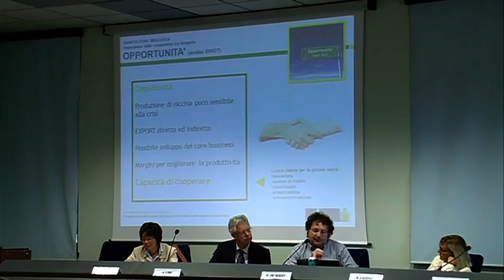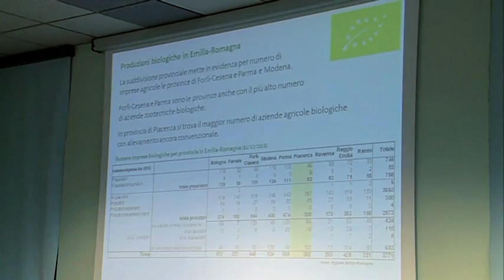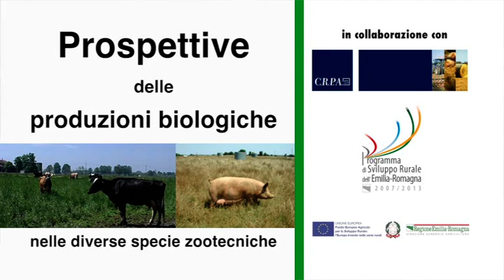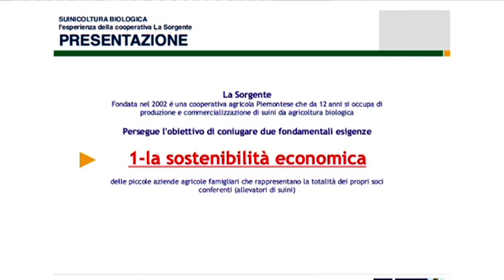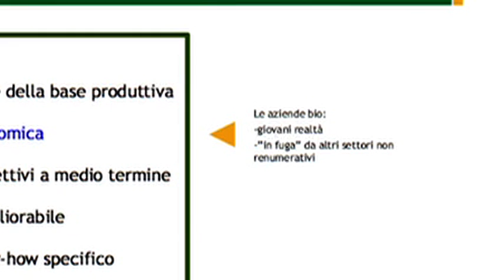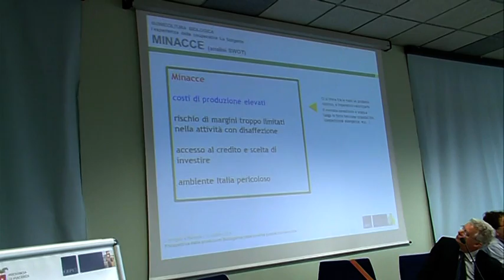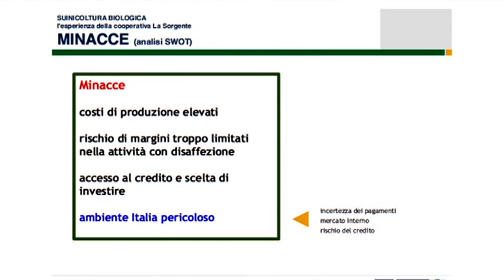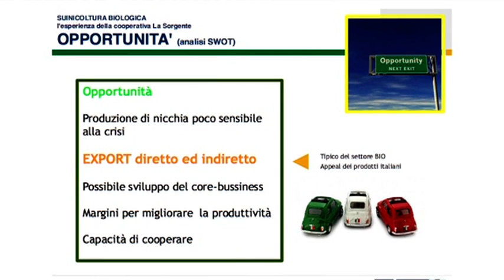Prospettive delle produzioni biologiche nelle diverse specie zootecniche 1/4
Convegno organizzato da CRPA tenutosi a Piacenza il 10 ottobre 2014